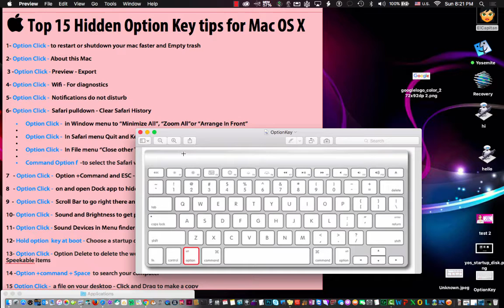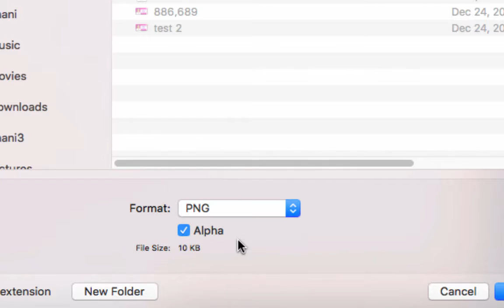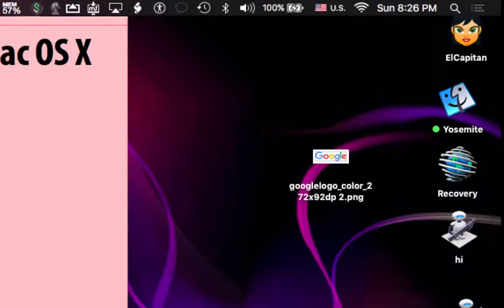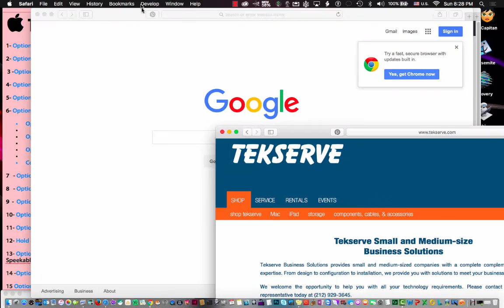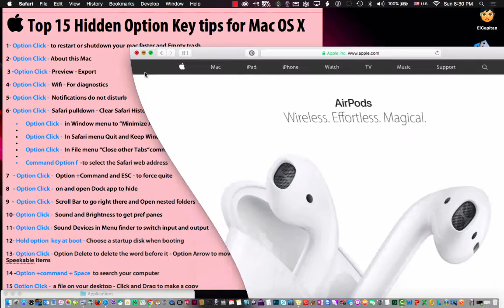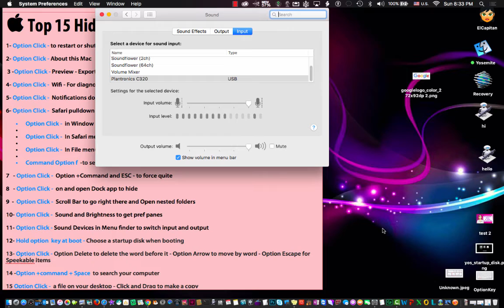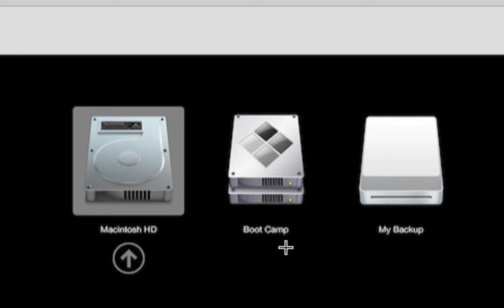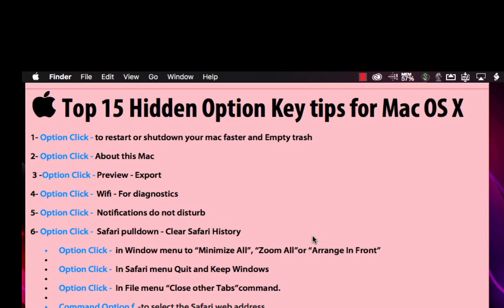 Top 15 Hidden Option Key tips for Mac OS X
1- Option Click - to restart or shutdown your mac faster and Empty trash

2- Option Click - About this Mac

 3 -Option Click - Preview - Export

4- Option Click -  Wifi - For diagnostics

5- Option Click -  Notifications do not disturb

6- Option Click -  Safari pulldown - Clear Safari History

 • Option Click -  in Window menu to “Minimize All”, “Zoom All”or “Arrange In Front”
 • Option Click -  In Safari menu Quit and Keep Windows
 • Option Click -  In File menu “Close other Tabs”command.
 • Command Option f  -to select the Safari web address

7   - Option Click -  Option +Command and ESC - to force quite

8   - Option Click -  on and open Dock app to hide

9  -  Option Click -  Scroll Bar to go right there and Open nested folders

10- Option Click -  Sound and Brightness to get pref panes

11- Option Click - Sound Devices in Menu finder to switch input and output

12- Hold option  key at boot - Choose a startup disk when booting

13- Option Click - Option Delete to delete the word before it - Option Arrow to move by word - Option Escape for Speakable items

14 -Option +command + Space  to search your computer

15 Option Click -  a file on your desktop - Click and Drag to make a copy